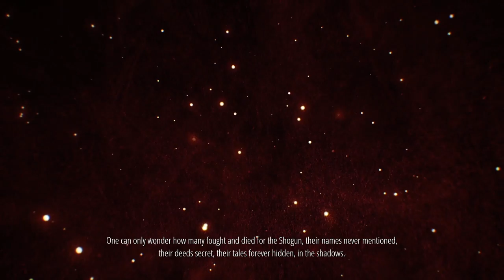Shadow Tactics: Blades of the Shogun [13F] Final Shodown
I enjoyed Shadow Tactics. It was a fun, satisfying game. The level design tended towards tedium at the end (so many enemies watching other enemies, it made it a pain to play), but the earlier levels were fun, and the tedious parts weren't too long. The characters felt well done, and the plot, while simple and predictable, was enjoyable. There was that one thing that I honestly didn't see coming (by going with a historically accurate approach, they subverted my expectations).